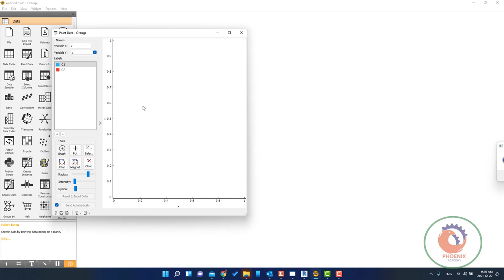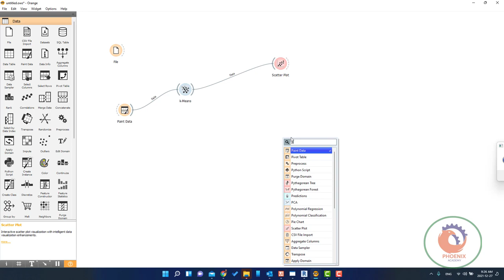Getting Started with Orange K Means خوارزمية التجميع